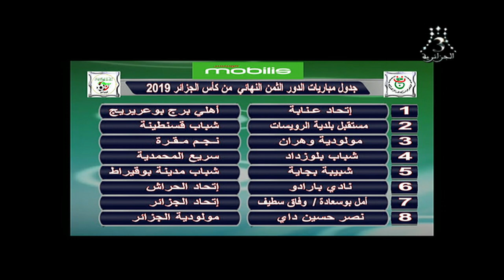نتائج قرعة ثمن النهائي لكأس الجزائر 2019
أسفرت قرعة الدور ثمن النهائي لمنافسة كأس الجزائر التي جرت وقائعها مساء اليوم بمركز الفندقة بعين البنيان عن المواجهات التالية:

اتحاد عنابة - أهلي برج بوعريريج.

مستقبل الرويسات - شباب قسنطينة.

مولودية وهران - نجم مقرة.

شباب بلوزداد- سريع المحمدية.

شبيبة بجاية - شباب بوقيراط.

أتلتيك بارادو - اتحاد الحراش.

أمل بوسعادة - وفاق سطيف الفائز منهما يستضيف اتحاد الجزائر.

نصر حسين داي - مولودية الجزائر.